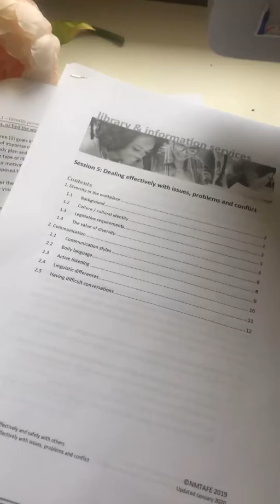BEDROOM / OFFICE TOUR